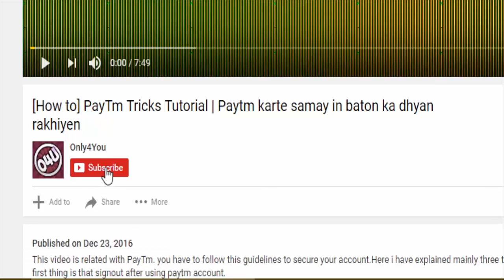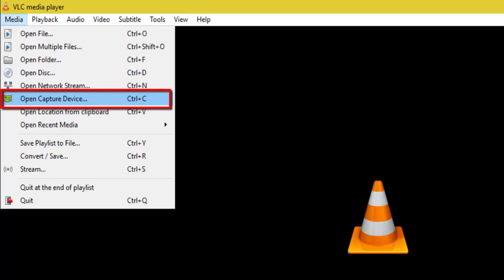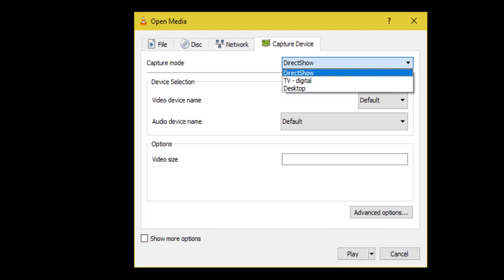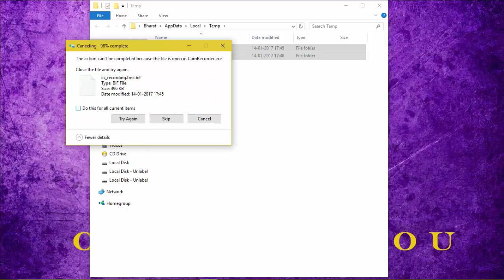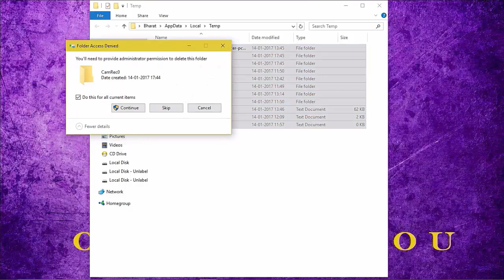How to record computer screen with VLC | Computer screen kaise record kare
In this tutorial i have shown how to record computer screen with vlc media player.This is very useful when we do not have any recording software.
Music Info:
१. अपने मोबाइल में फ्री में कैसे इन्टरनेट चलायें | How to use free WiFi Internet at any place
२. How to Change background change of photo in Smartphone|अपने मोबाइल मैं इमेज का बैकग्राउंड कैसे बदले
४. Top 5 Microsoft Windows 10 feature | कंप्यूटर के 5 अद्भुत ट्रिक्स जो आपको जानना ही चाहियें
५. बिना बताएं किसी का whatsapp चलायें अपने कंप्यूटर और लैपटॉप मैं | How to use someone whatsapp account
६. How to see mobile screen on computer | एंड्राइड मोबाइल की स्क्रीन कंप्यूटर या लैपटॉप पर कैसे देखें
१४. How to delete whatsapp message sent to wrong person | WhatsApp par galti se message bheja Solution